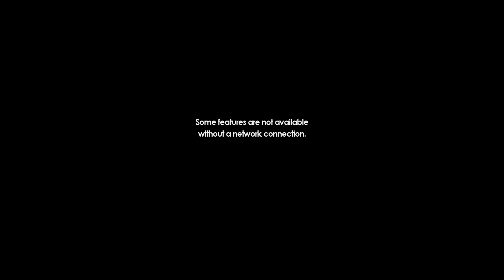SONIC FORCES PT2